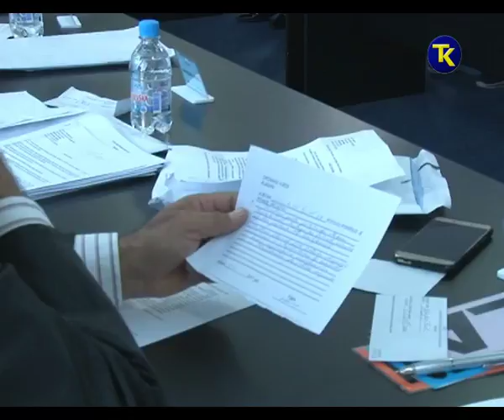OV KLADANJ 5 05 2017